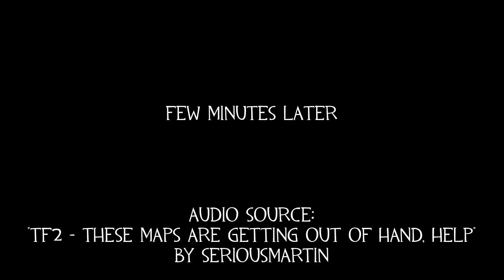TF2 - A second unusual hat unboxing video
The unboxing occured the 4th of November, 2019.
(209th and 220th crates I have opened)